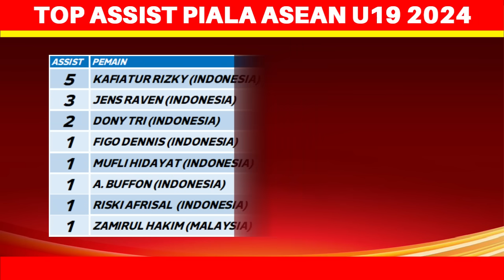Jadwal Final AFF U 19 2024 - Indonesia vs Thailand - Malaysia vs Australia - Piala AFF U19 2024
Jadwal Final AFF U 19 2024 - Indonesia vs Thailand - Malaysia vs Australia - Final Piala AFF U19 2024 - Live Indosiar - Daftar Negara Lolos Final Piala AFF U 19 2024

Malaysia vs Australia